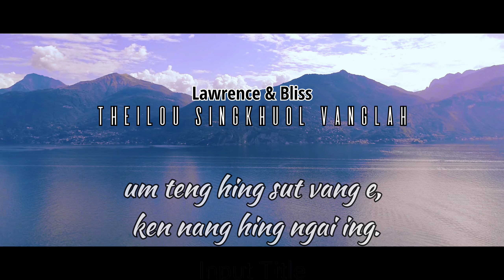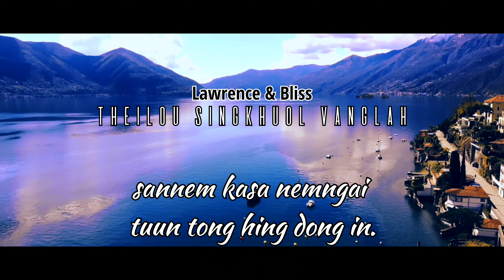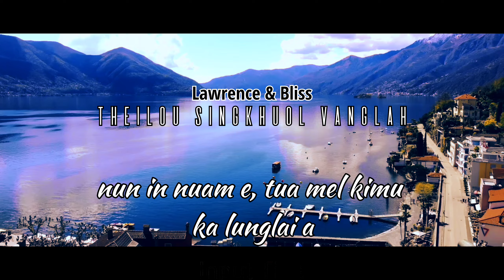Theilou singkhuol vanglah | Lawrence & Bliss || lyrics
Zoukuamthawn songs collection.

Singer            : Lawrence & Bliss
Song/Lyrics  : Pu. T. ThongPau